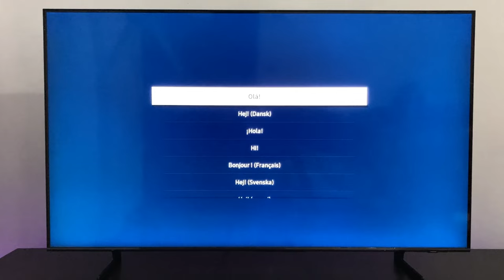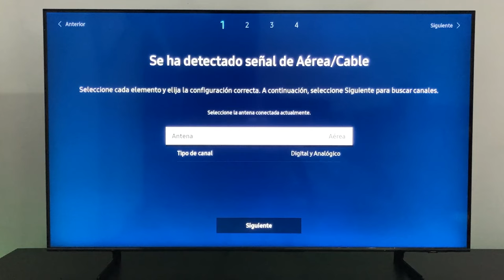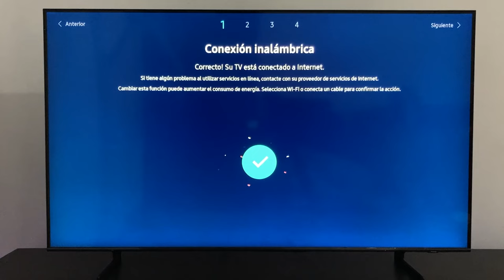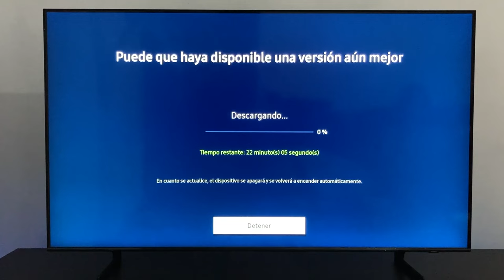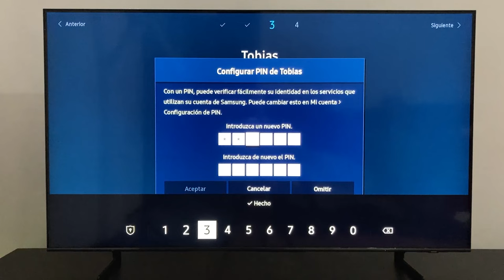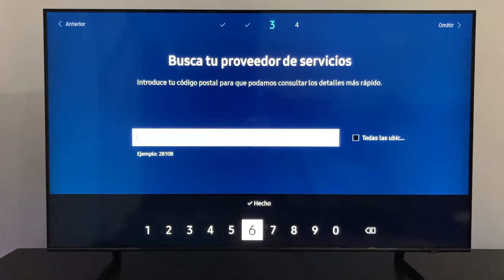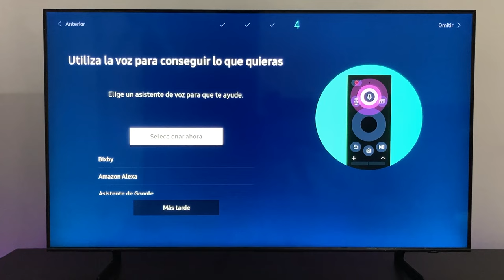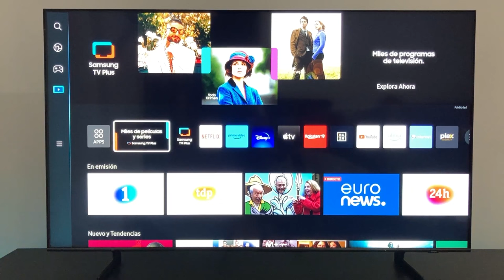Como Hacer la Configuracion Inicial de una Smart TV Samsung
en este video os muestro el proceso de configuracion de una tele samsung, ya que ha cambiado un poco desde la ultima vez